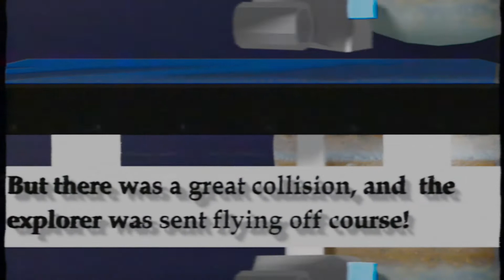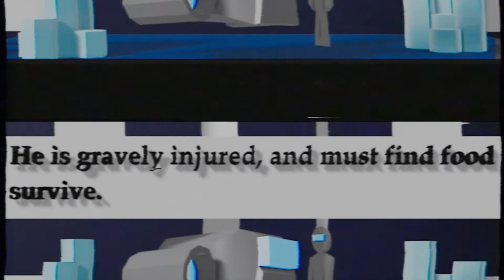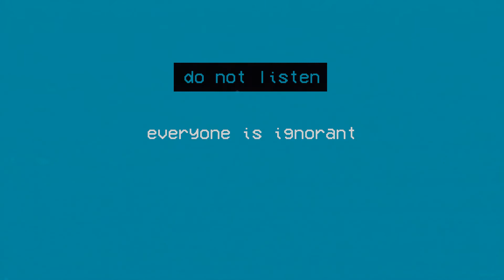MATURE_PROGRAMMING.mp4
All about me. They have to rescue me soon, right?
A children's puppet show? Or some sort of play with those weird paper cut-out things? I'm not sure. Why is this in the mature programming section?
Stuck on an alien planet, with nothing to do.

MATURE_PROGRAMMING.mp4 - Stargazer 1994